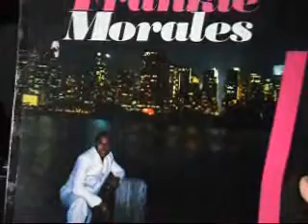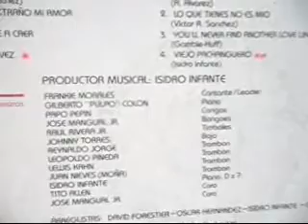Frankie Morales - Como amigo, como amante